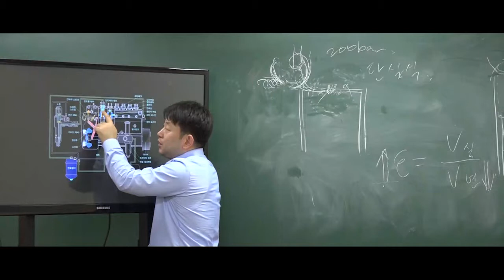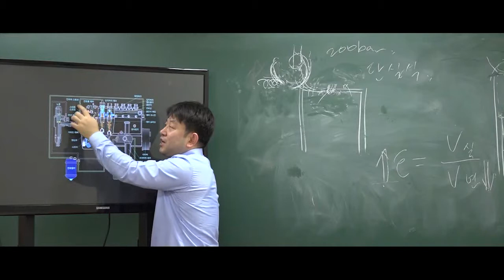9급운전직공무원 자동차구조원리 '원료 분사량이 부족한 원인'